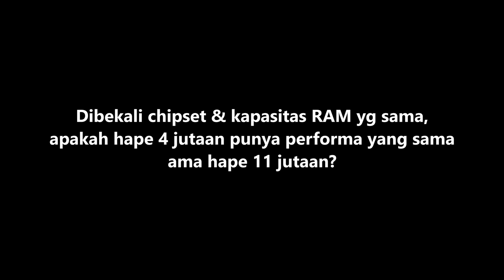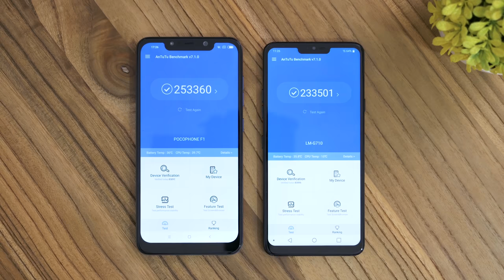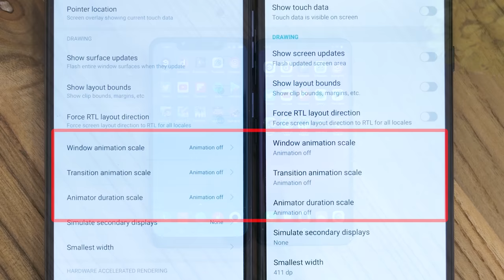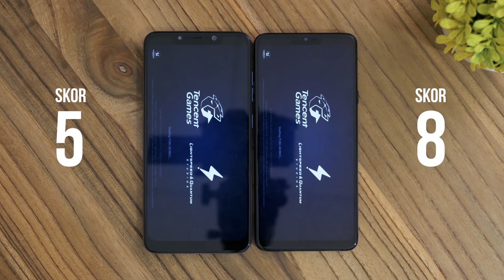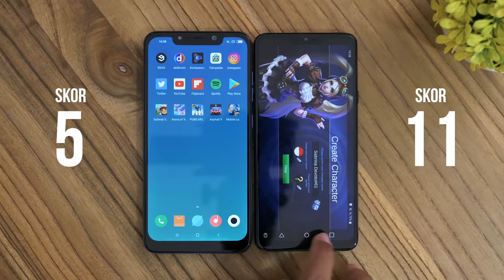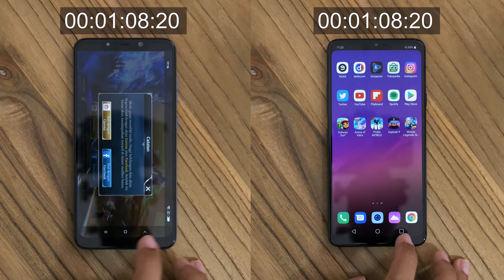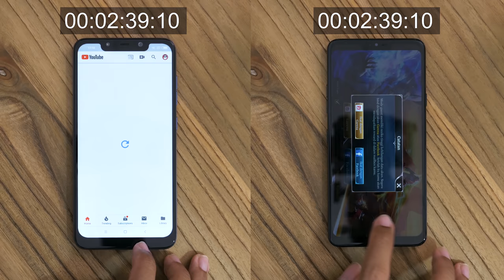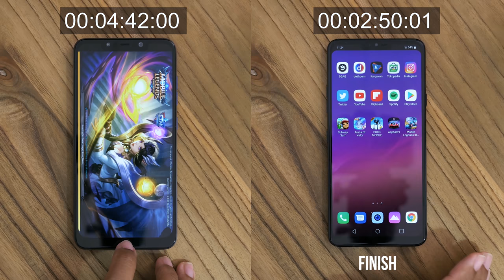SPEED TEST: Pocophone F1 VS LG G7+ ThinQ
Hape 4 Jutaan versus hape 11 jutaan. Sama2 pake Snapdragon 845 & RAM 6GB. Kencengan sapa nih?